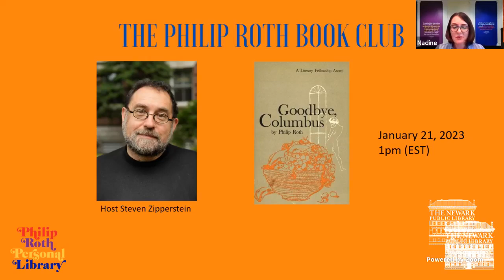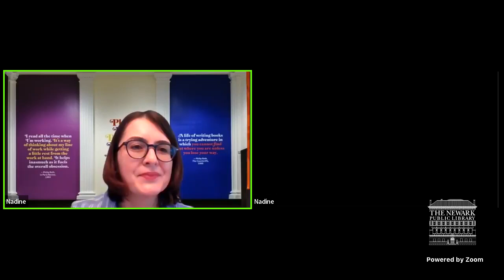Philip Roth Book Club: A Discussion of Goodbye, Columbus with host Steven Zipperstein, 1/21/2023